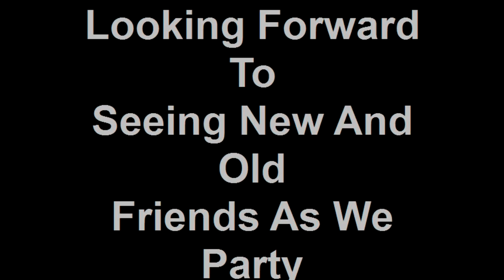Formula 40 (aka Afterwork Xperience)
WE GIVE YOU THE FORMULA

Each & Every Friday

@ Fashion 40
202 w40th bet 7th & 8th ave

Enjoy the most delectable appetizers and dinner thats better than any afterwork Mixer in the City
Socialize and Network with professionals from all walks of industries
Share Laughs and smiles with Co Workers over Great Drinks
Prepared by, the Most consistent mixologists in NYC and Served by, Sexy Waitresses that can easily be Mistaken for a Super Model

Be moved by, the most satisfying Music (HipHop.R&B. Reggae.Soca.Pop.and a splash of Latin), from retro to the present, being spun by, the Hottest Celebrity and Club DJ's

2 FOR 1 DRINKS FROM 5-7P